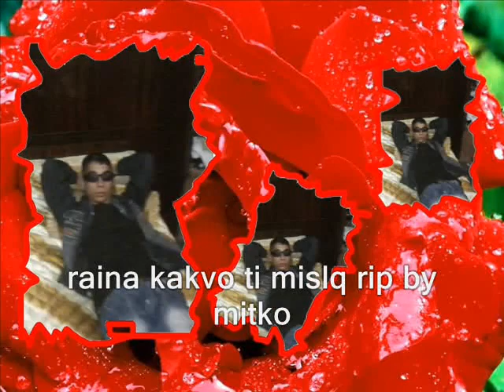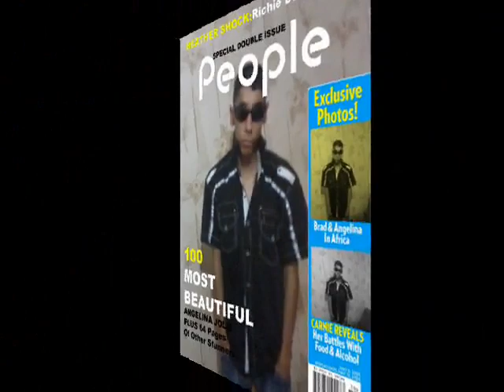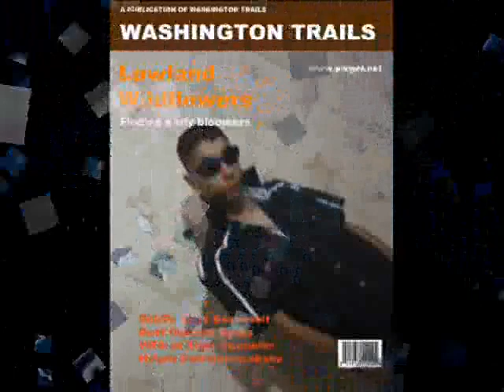raina kakvo ti mislq rip by mitko VBOX7